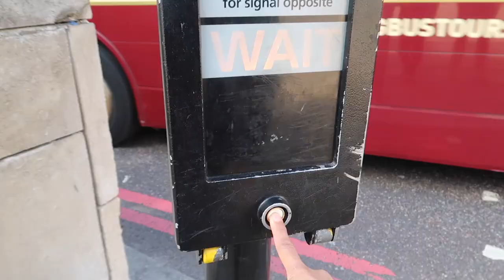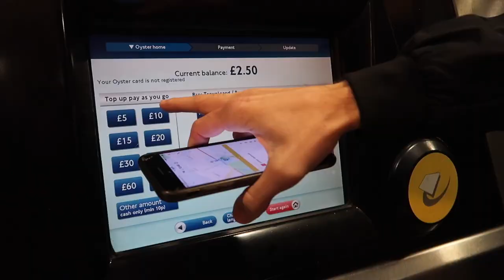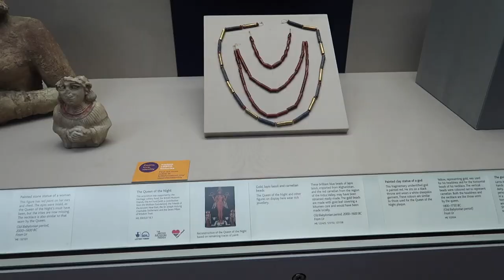HE TOOK ME OUT OF THE COUNTRY! Vlog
Hey guys! Steven and I planned a trip to London and we couldn't be more excited to have gone! Follow us around London! I got to try and experience so many things I have been dying to do!